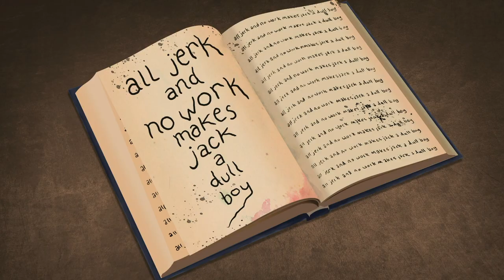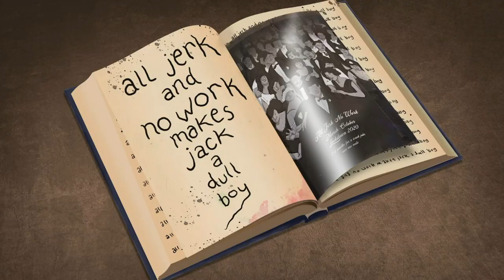All Jerk, No Work (Animated Short)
The story of a young man who got in touch with himself over lockdown

Paul Stallan - Sound Design

Ben Harris - Voice acting